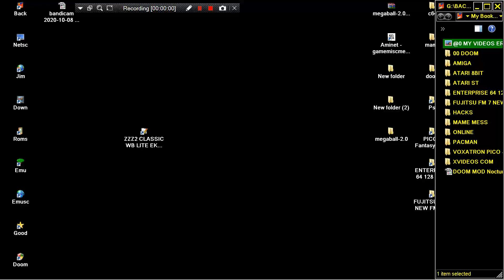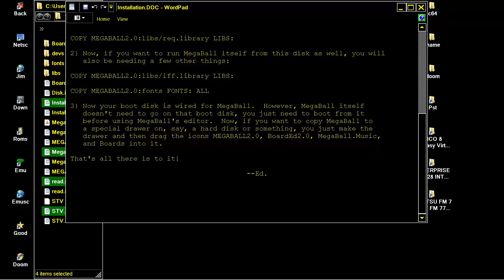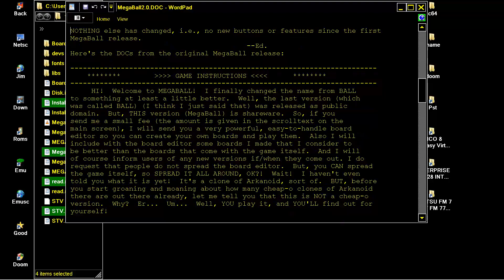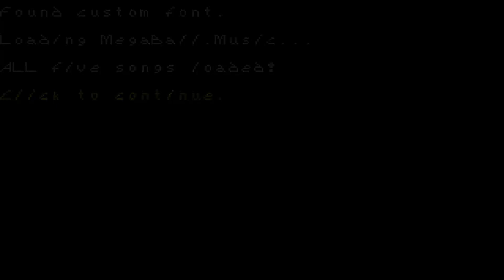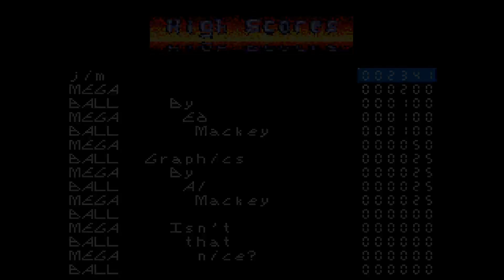AMIGA MEGABALL v2 0 I HAD UPLOADED ALSO MEGA BALL v2 1 ALSO, FOR THIS GAME VERSION LOOK IN AMINET